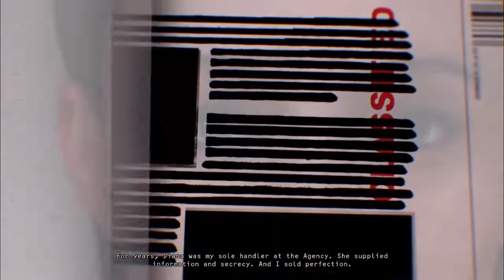Kannada gameplay | miss Diane | hitman absolution part 1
Title:- Kannada gameplay  | miss Diane | hitman absolution part 1

In this video:- I have played hitman this game is a silent assassin type game to kill a person for money and they give me the contract today we kill the Diane burn wood she is exposed to our agency  and flushed all account so the contract is given to me the benjamin travise we trusted her

About:- hi hello  Kannada da huduga  is a gaming channel here is you choose the best gaming experience and funny gameplay so this is your channel so if you like the video please subscribe to the channel and like the  video  because i make  more like this games so